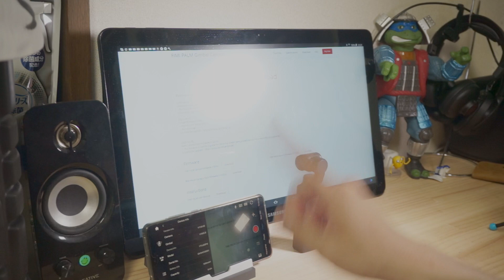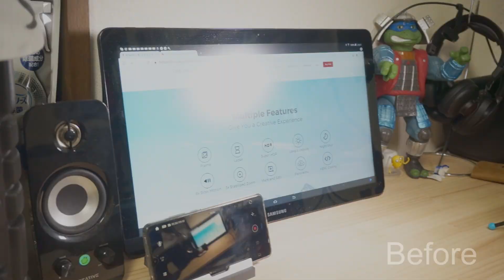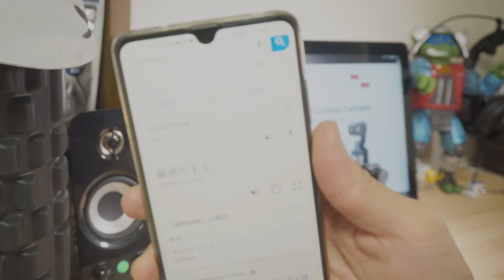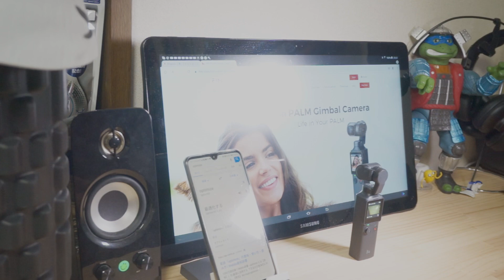【FIMI PALM】ジンバルファームウェアアップデートが降ってきたので更新しました🆙Gimbal Firmware update v1005.B Optimize FPV mode 피미팜 업데이트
Fimi Palm Firmware Update ファームウェアアップデート

Gimbal Firmware V1005.B :
を更新しました。

ジンバルのFPVモードの最適化
Optimize FPV